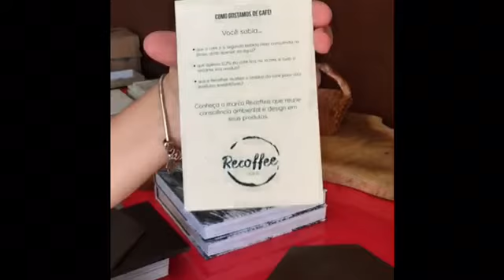Revestimento De Borra De Café